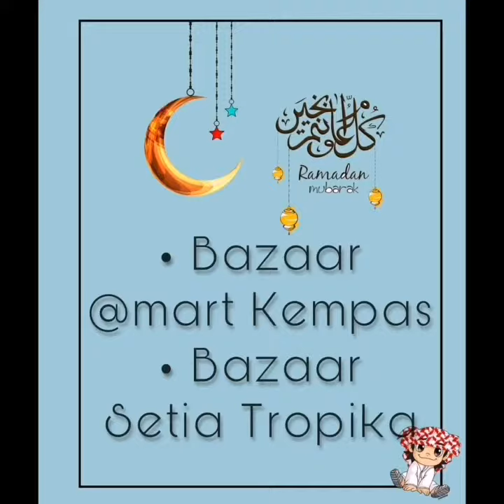abang ram cuba berniaga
mablesss